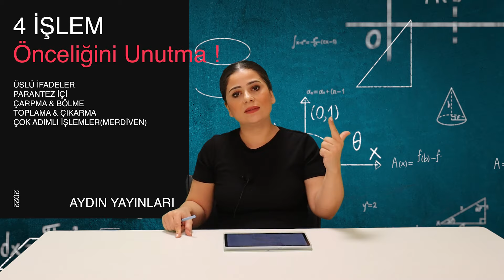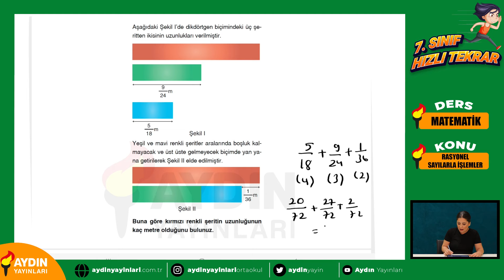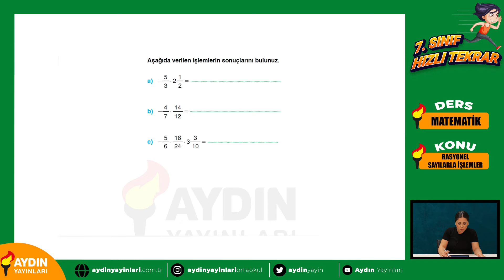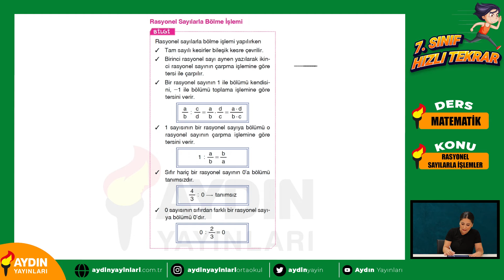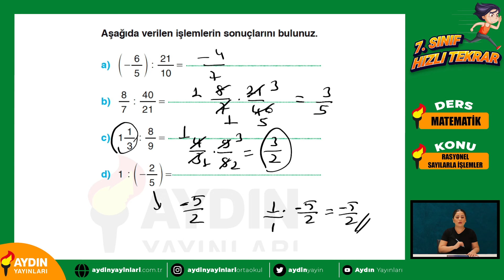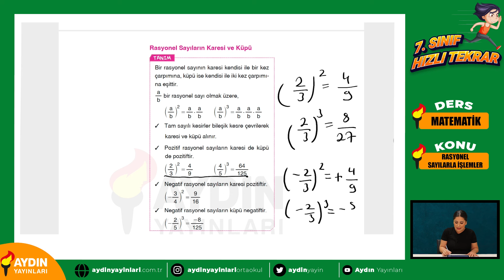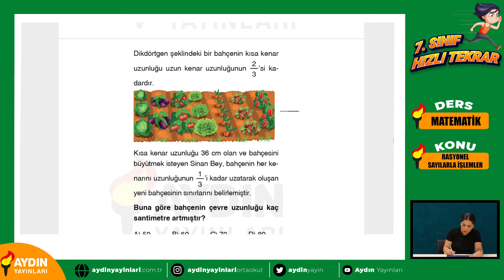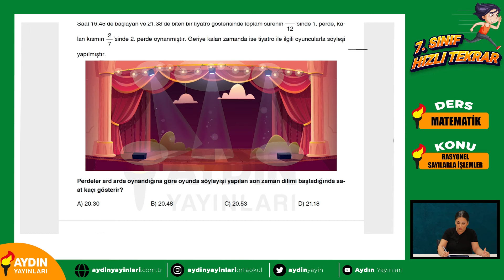4. Bölüm Rasyonel Sayılar ve Rasyonel Sayılarla İşlemler Matematik 7. Sınıf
7. Sınıf Hızlı Tekrar Programımız başladı😊
Kitaplarımızı incelemek için web sitemizi ziyaret edebilirsiniz.

Yeni çıkan kitaplar, önemli duyuralar, çekilişler ve daha fazlası için bizleri sosyal medyadan takip edebilirsiniz.